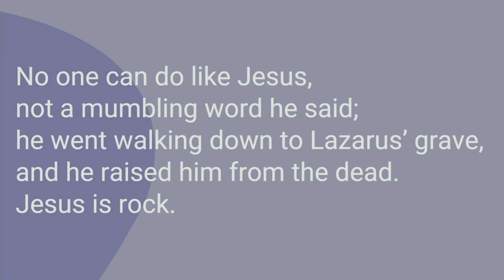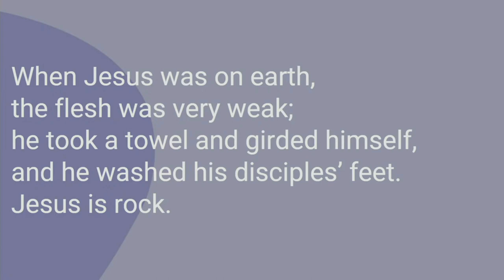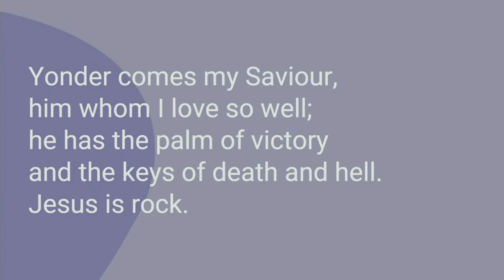'Jesus is a Rock in a Weary Land' | March 26, 2023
Enjoy the PRAISE from Knox Presbyterian Church, Oakville on this 5th Sunday in LENT March 26, 2023.
🎵 'Jesus is a Rock in a Weary Land'
#138 from 908 from Lift Up Your Hearts (Faith Alive Christian Resources, 2013)
Words: African American Spiritual